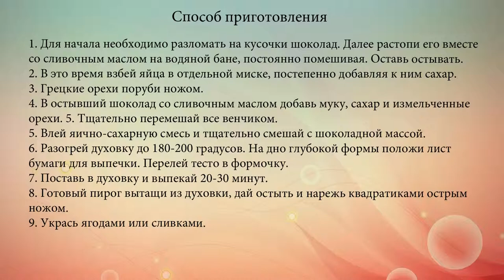Оригинальный брауни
Предлагаем тебе освоить рецепт одного из самых популярных в мире десертов. Речь идет о пироге брауни, который был изобретен еще в 1893 году в Чикаго. Готовить его – очень просто и увлекательно.